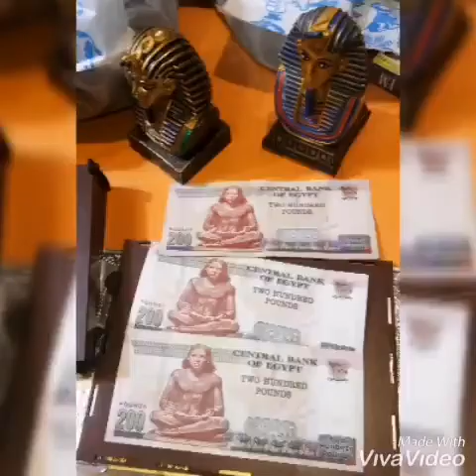Safaga, Egypt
This trip to Egypt is definitely a tick off the bucketlist! I have only heard and read about this place from the Bible and never have I ever imagined that one day, I'd be setting foot in this country. Though we weren't able to explore the Pyramids of Giza, I'm still glad to be able to take a glimpse of the egyptian history. We took the 45min roadtrip from Safaga to Hurghada where we hop from one shop to another to find Egyptian memorabilias. I hope one day, I'd be able to go back and stay longer. 🙏 "AglimpseOfEgypt